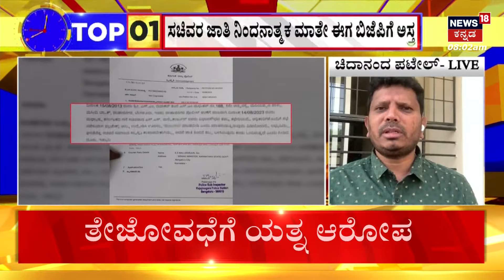SS Mallikarjun | ದಲಿತರ ಬಗ್ಗೆ ಆಕ್ಷೇಪಾರ್ಹ ಪದಬಳಕೆ ಆರೋಪ | Upendra Controversy | News18 Kannada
News18 Kannada HD 24x7 LIVE | 77th India's Independence Day | PM Modi Speech | Rahul Gandhi News | CM Siddaramaiah - DCM DK Shivakumar | Spandana Vijayraghavendra Passes Away | Parliament Session | Opposition Parties | ಕನ್ನಡ ನ್ಯೂಸ್ | Karnataka Politics | Kannada News Live

News18 Kannada Live | ನ್ಯೂಸ್ 18 ಕನ್ನಡ ಲೈವ್